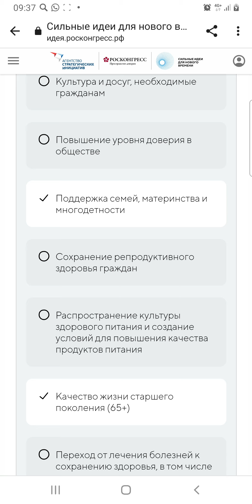Качество жизни населения 65+